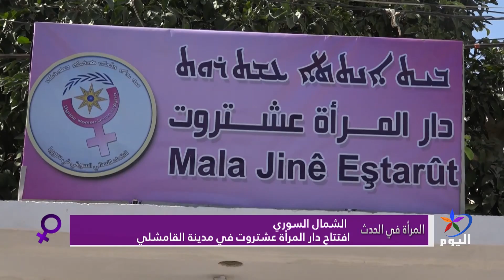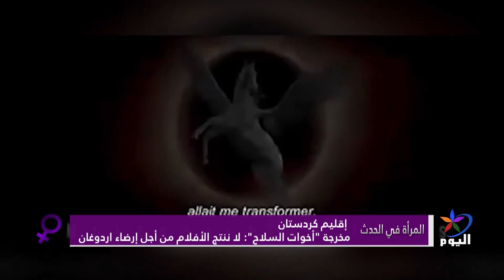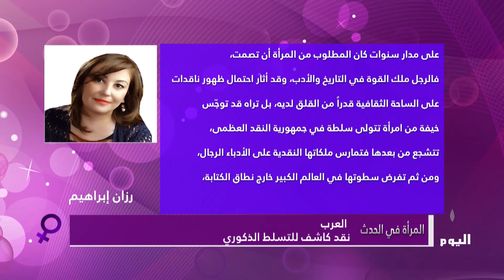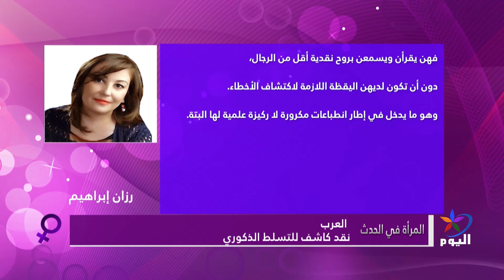المرأة في الحدث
الشمال السوري: افتتاح دار المرأة عشتروت في مدينة القامشلي
مخرجة "أخوات السلاح": لا ننتج الأفلام من أجل إرضاء اردوغان
العراق: مشاركة واسعة في مؤتمر اليوم الإسلامي لمناهضة العنف ضد المرأة